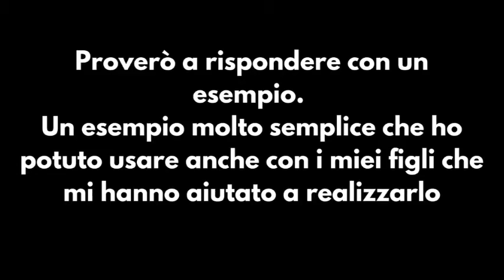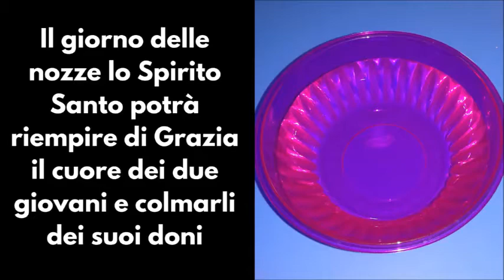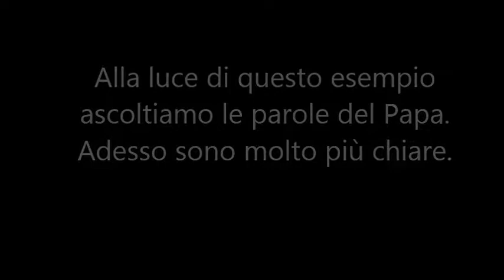Vivere un fidanzamento casto è uguale a non viverlo?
Un breve esempio per spiegare l'importanza della castità